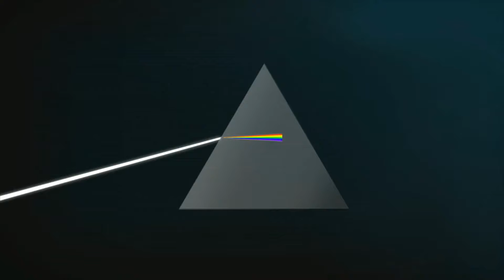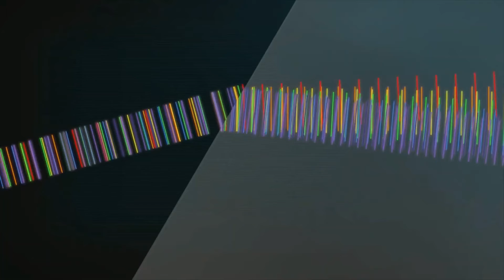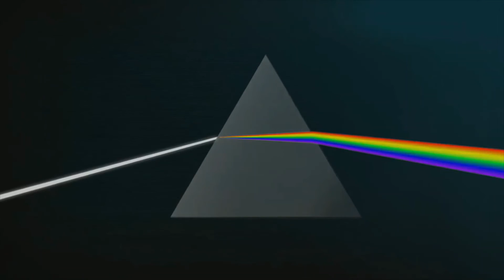Prism - Emma Papper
Sound design - exploring abstract concepts

The video is about Refraction: why glass prisms bend and separate light

Just sort of fits the music - not being deep, just like the visuals!  The music consists of a dance beat loop with guitar, mystic strings, electric harp, psychadelic organ and twisting frog samples - played on my EWI.